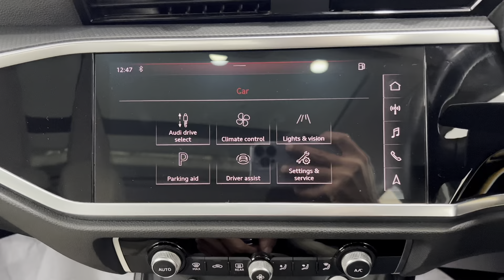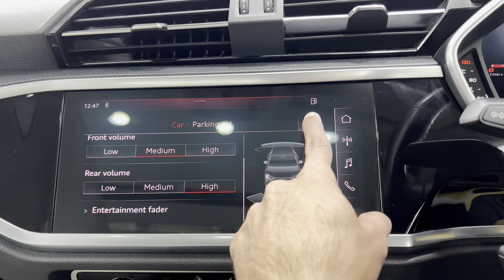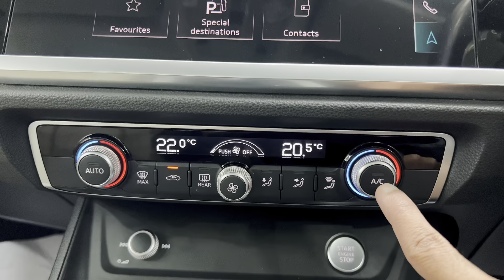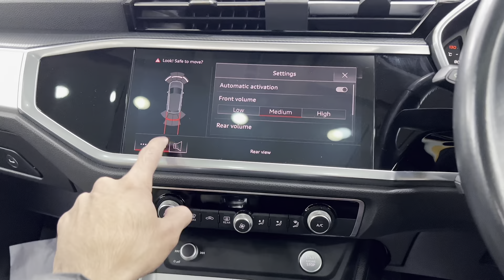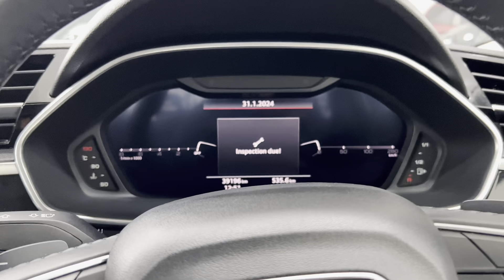2023 Audi Q3 Sportback Review - Interior and Exterior Walkaround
2023 Audi Q3 Sportback Review - Interior and Exterior Walkaround

The Audi Q3 Sportback 2023 is a premium compact SUV with a coupe-like roofline. It is available in a variety of trim levels, including the base Q3 Sportback, the mid-level S line, and the top-of-the-line S line Black Edition.

Performance:

The Q3 Sportback is powered by a 2.0-liter turbocharged four-cylinder engine that produces 228 horsepower and 258 lb-ft of torque. It is paired with a seven-speed dual-clutch automatic transmission and all-wheel drive. The Q3 Sportback can accelerate from 0 to 60 mph in 6.3 seconds.

Fuel Efficiency:

The Q3 Sportback gets an estimated 24 mpg in the city and 31 mpg on the highway.

Design:

The Q3 Sportback has a sleek and stylish design that is sure to turn heads. The coupe-like roofline gives it a more dynamic look than the standard Q3. The Q3 Sportback is available in a variety of exterior colors, including Glacier White, Mythos Black, and Navarra Blue.

Interior:

The Q3 Sportback has a comfortable and spacious interior. The front seats are supportive and well-cushioned, and the rear seats offer plenty of legroom and headroom. The Q3 Sportback comes standard with a variety of features, including a 10.1-inch touchscreen infotainment system, a 10.25-inch digital instrument cluster, and a panoramic sunroof.

Technology:

The Q3 Sportback comes standard with a variety of advanced technology features, including a 10.1-inch touchscreen infotainment system, a 10.25-inch digital instrument cluster, and a panoramic sunroof. The Q3 Sportback also comes standard with a variety of driver-assistance features, including forward collision warning, automatic emergency braking, and lane departure warning.

Safety:

The Q3 Sportback received a five-star overall safety rating from the National Highway Traffic Safety Administration (NHTSA). It also received a Top Safety Pick+ rating from the Insurance Institute for Highway Safety (IIHS).

Pricing:

The Audi Q3 Sportback 2023 starts at $39,900 for the base Q3 Sportback trim. The S line trim starts at $46,900, and the S line Black Edition trim starts at $52,900.

Overall:

The Audi Q3 Sportback 2023 is a stylish and well-equipped premium compact SUV. It offers a good balance of performance, fuel efficiency, design, interior space, technology, and safety.

2023 audi g3 sportback s line 35 tfsi
2023 audi q3 sportback
2023 audi q3 sportback s line 40 tfsi quattro
2023 audi q3 sportback india
2023 audi g3 sportback s line
2023 audi g3 sportback review
2023 audi q3 sportback s line 35 tfsi review
2023 audi g3 sportback s line 40 tdi quattro
2023 audi g3 sportback s line 45 tfsi
2023 audi q3 sportback black edition
audi q3 sportback 2023 black edition
audi q3 sportback 2023 white
audi q3 sportback 2023 test drive
audi q3 sportback 2023 vs bmw x1
audi q3 sportback 2023 australia
audi q3 sportback 2023 india review
audi q3 sportback 2023 india
audi q3 sportback 2023 black
audi g3 sportback 2023 price in india
audi q3 2023 india
audi g3 2023 interior
audi g3 2023 sportback
audi q3 2023 model
audi q3 2023 price
audi q3 2023 australia
audi q3 2023 vs bmw x1 2023
audi q3 2023 namaste car
audi q3 2023 ambient lighting
2023 audi q3
2023 audi q3 sportback s line 35 tfsi
2023 audi q3 0-60
2023 audi q3 sportback
2023 audi g3 45 s line premium
2023 audi q3 s line premium plus 45 tfsi quattro
2023 audi g3 s line
2023 audi g3 sportback s line 40 tfsi quattro
2023 audi q3 premium plus
2023 audi q3 oil reset